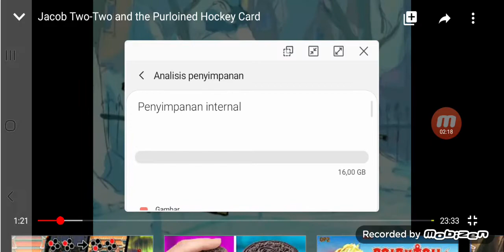Jacob Two-Two The Movie, Punch Boxing 3 Tekken Blood Vengeance Jin Kazuya VS Heihachi Part 52 Part 2